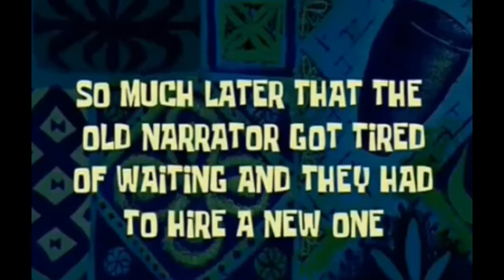WWE Egg Test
Did this video as our first video together currently our wrestling channel is under construction but we will let everyone know as soon as it is ready